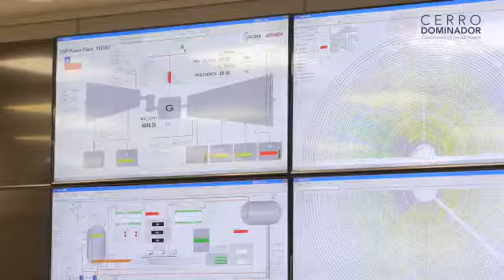Trabajadores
Video de Cote